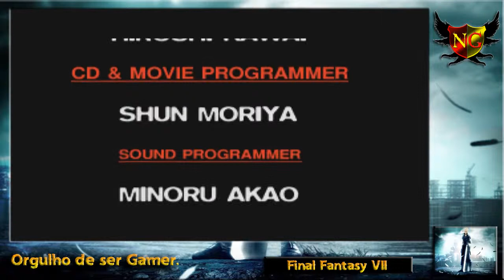Final Fantasy VII Brasil #44 O Final Épico de FFVIII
A história segue Cloud Strife, um mercenário que junta-se a uma organização ecoterrorista a fim de impedir que megacorporação Shinra use a essência vital do planeta como uma fonte de energia. Acontecimentos colocam Cloud e seus aliados atrás de Sephiroth, um "super-humano" que deseja destruir o planeta. A jogabilidade tem navegação e exploração de diversos ambientes e sistema de batalha baseado em turnos.

❌Sem divulgação.
❌Sem palavrões.